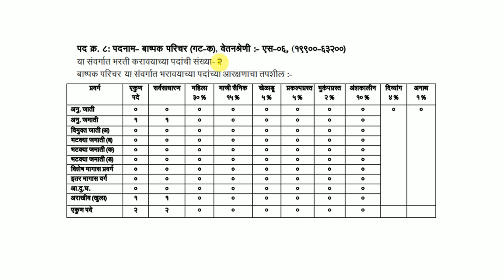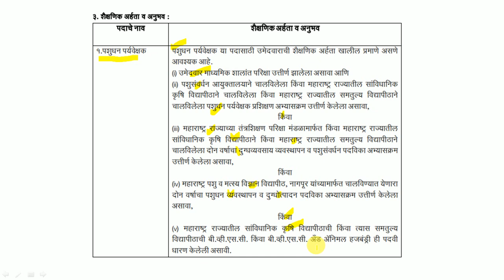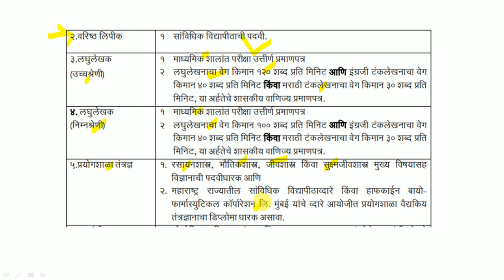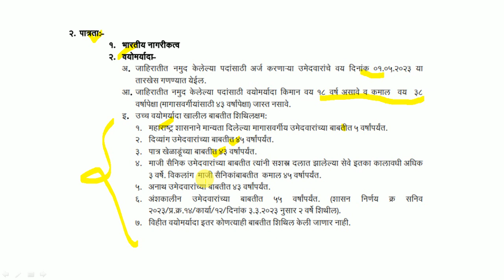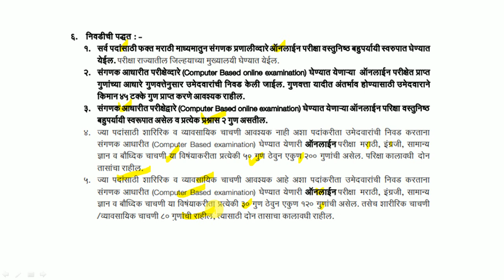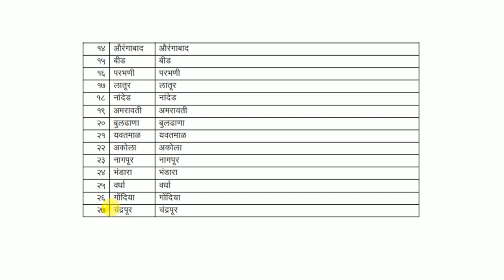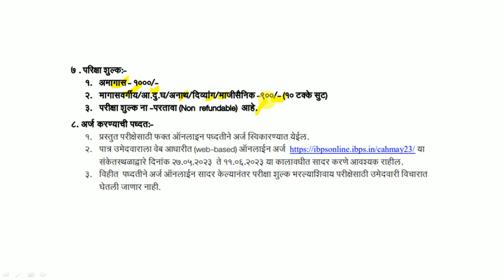पशुसंवर्धन विभाग सरळसेवा भरती 2023 | संपूर्ण माहिती | AHD Recruitment 2023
महाराष्ट्र शासन - पशुसंवर्धन विभाग (AHD Maharashtra) यांच्यामार्फत भरतीची जाहिरात प्रसिद्ध झालेली आहे. याबाबतची माहिती या ठिकाणी देण्यात आलेली आहे.

Logical Reasoning
1. A Modern Approach to Verbal & Non-Verbal Reasoning (2 Colour Edition)
2. A Modern Approach to Logical Reasoning (2 Colour Edition)
3. A New Approach to REASONING Verbal & Non-Verbal

Quantitative Aptitude
1. Quantitative Aptitude for Competitive Examinations
2. Quantitative Aptitude Fully Solved Book in English By Dr. R S Aggarwal for All Competitive Exams
3. Wiley's Quantitative Aptitude

General Knowledge
1. General Knowledge 2021
2. LUCENT'S GENERAL KNOWLEDGE

MPSC Books :
1. Tatyancha Thokla
2. Lokseva 21000+ MPSC Prashnasanch
3. Lokseva MPSC
4. DNYANADEEP ACADEMY MPSC